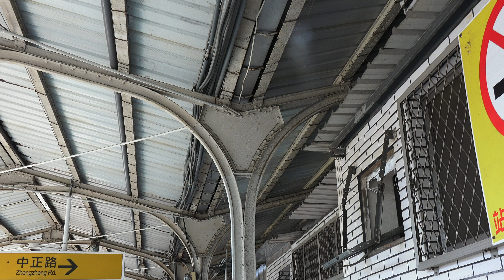台鐵 桃園舊火車站 月台 保留 拆除遷移工程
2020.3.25 台鐵 桃園舊火車站 月台 保留 拆除遷移工程 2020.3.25 台鐵 桃園舊火車站 月台 保留 拆除遷移工程